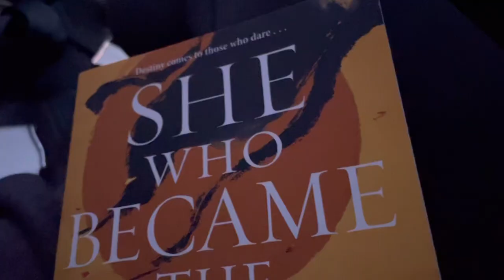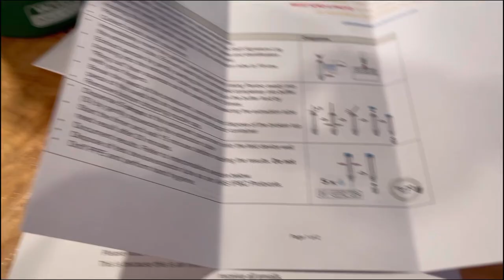Moving into Whistler Staff Housing | Winter Season 2022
Hey, join me on my first adventure of 2022… moving to Whistler, British Columbia. Take a look at what living in Whistler Staff Accommodation is like. So far, so good.